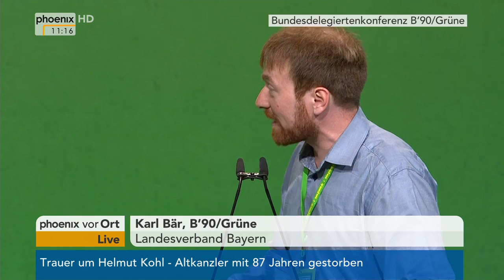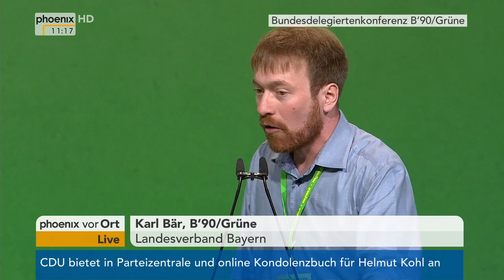Bundesparteitag B'90/Grüne: Podiumsdiskussionen zu EEG-Umlage und Energiewende vom 17.06.2017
Im Rahmen der Bundesdelegiertenkonferenz von B'90/Grüne werden in mehreren Redebeiträgen Standpunkte zu dem Thema Energiewende vertreten. Unter anderem geht es um die EEG-Umlage, den Kohleenergieausstieg und den Naturschutz.

Es redeten:

Julia Verlinden, Landesverband Niedersachsen (B'90/Grüne)
Oliver Krischer, Mitglied Bundestag (B'90/Grüne)
Karl-Wilhelm Koch, Landesverband Rheinland-Pfalz (B'90/Grüne)
Jutta Paulus, Landesvorsitzende Rheinland-Pfalz (B'90/Grüne)
Phillip Schmagold, Landesverband Schleswig-Holstein (B'90/Grüne)
Karl Bär, Landesverband Bayern (B'90/Grüne)
Cem Özdemir, Bundesvorsitzender (B'90/Grüne)
Hermann Ott, Landesverband Berlin (B'90/Grüne)
Tarek Al-Wazir, Stellv. Ministerpräsident Hessen (B'90/Grüne)
Michael Kellner, Bundesgeschäftsführer (B'90/Grüne)